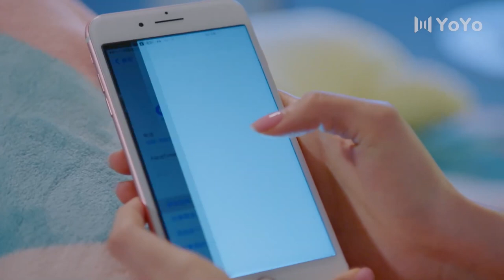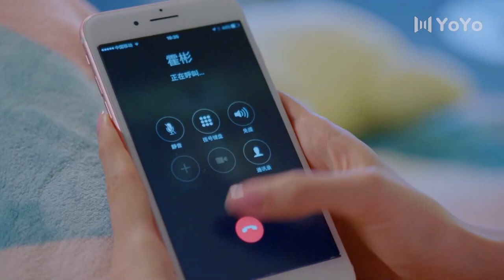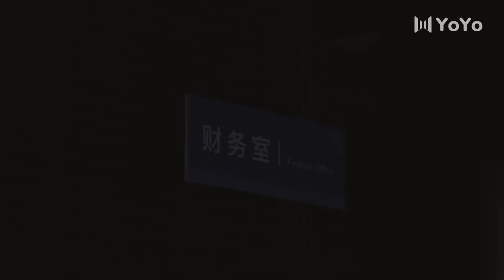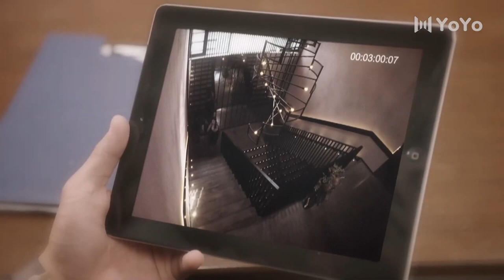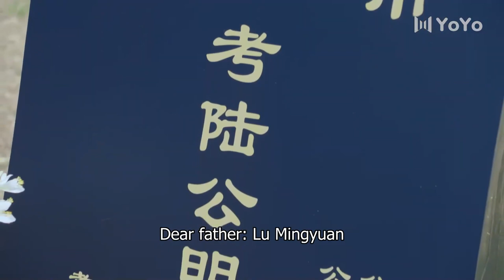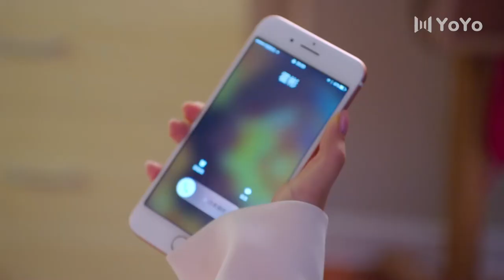[Eng Sub] There We Meet Again EP11| Chinese drama| Back From The Love| Crystal Yuan, Tong Mengshi